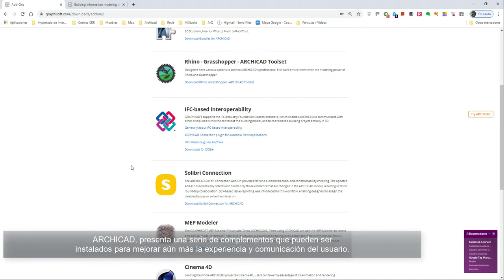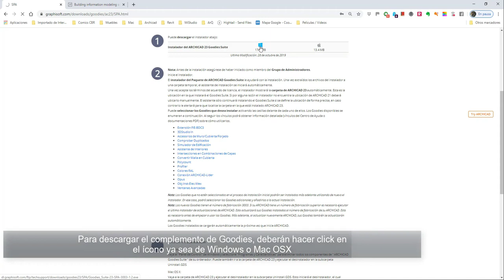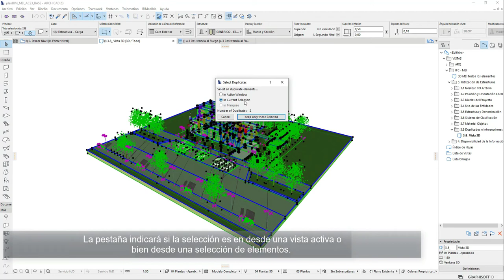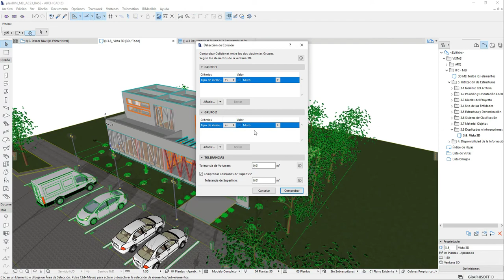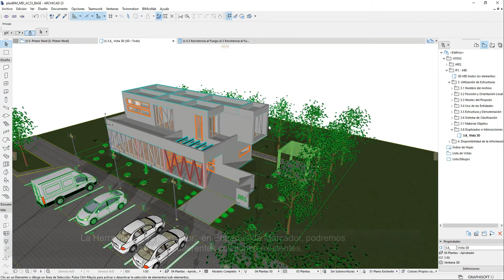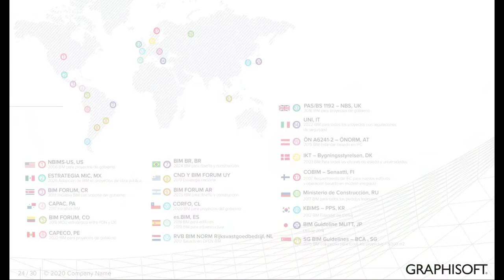Tutoriales MEI Archicad | 3.8 Duplicados e intersecciones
Duplicados e intersecciones: No se permiten duplicados o intersecciones. Asegúrate de comprobarlo en IFC.